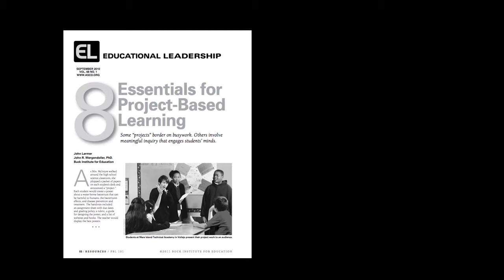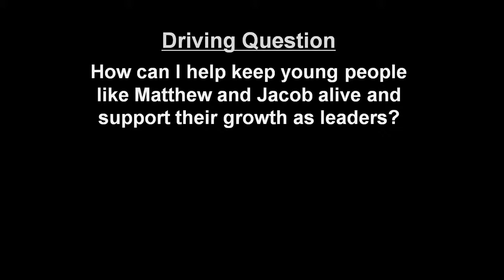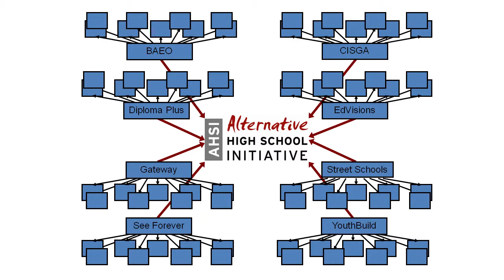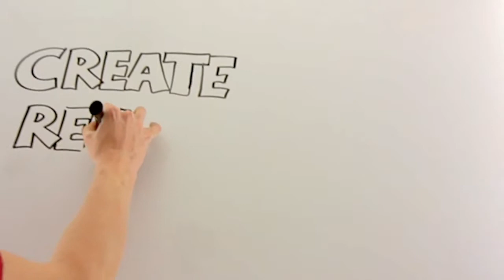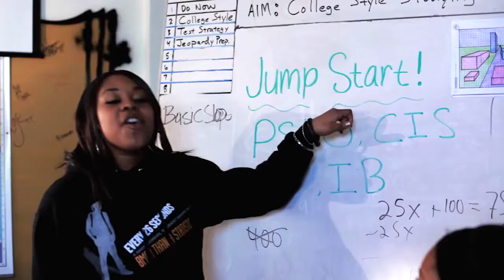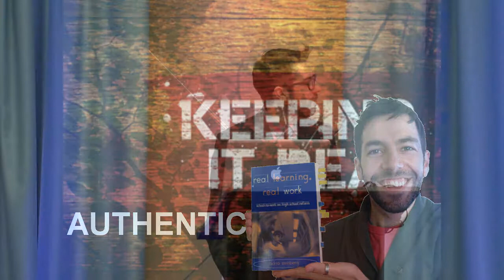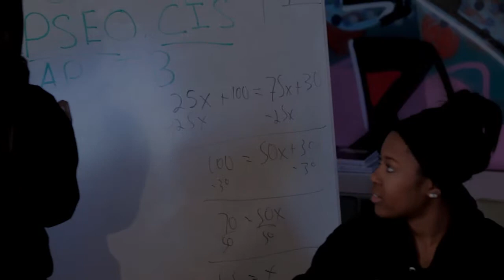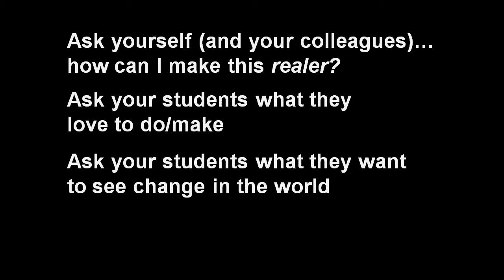PBL World 2012 - Sam Seidel, Author, Hip Hop Genuis: Remixing High School Education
PBL World is a conference unlike any other. Attendees will participate in BIE's classic PBL 101 workshop, which engages them in learning the principles for designing, assessing and managing standards-focused projects as well as using performance assessments to judge the rigorous work generated by 21st Century learners.